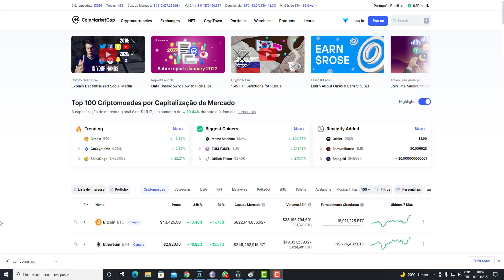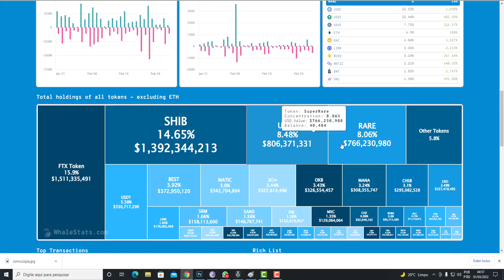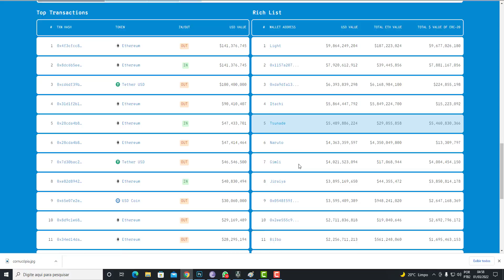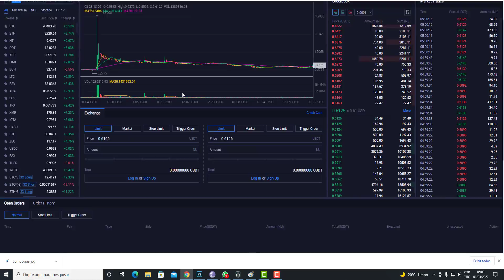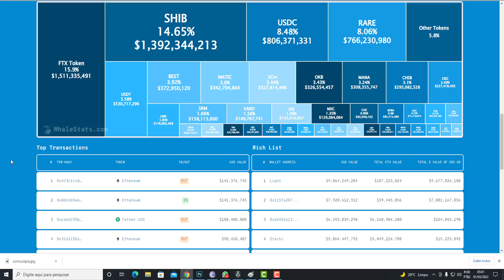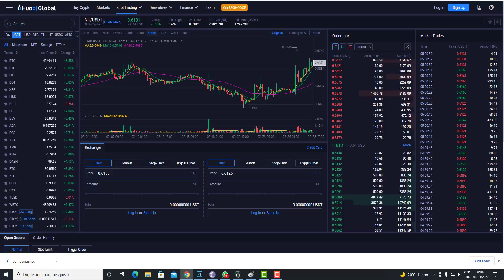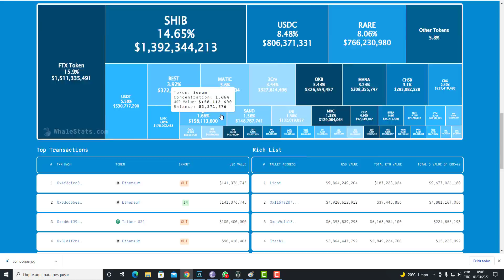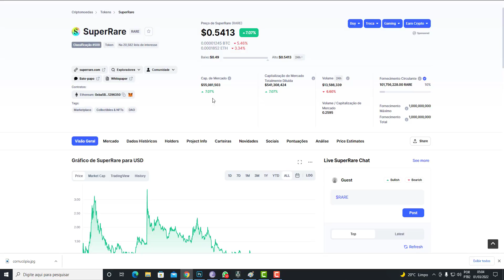SHIBA INU HOJE TEM BALEIAS DELA ACUMULANDO DOIS TOKENS E FAZENDO INVESTIMENTO SUSPEITO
VEJA MEUS VÍDEOS SOBRE SHIBA INU HOJE

criptomoedas

SHIB
Ver gráficos ao vivo
elon musk
elon musk
vitalik buterin
criptomoeda